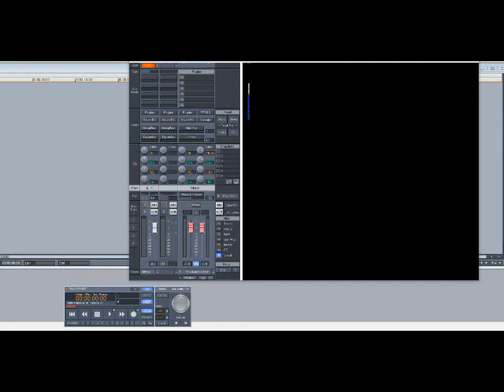2pac – Watch Ya Mouth (Slowed Down)